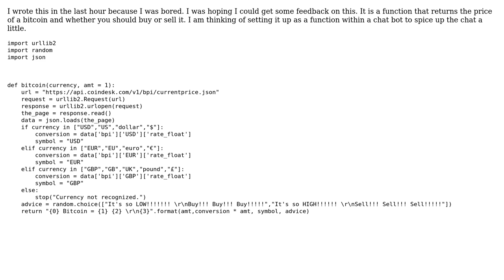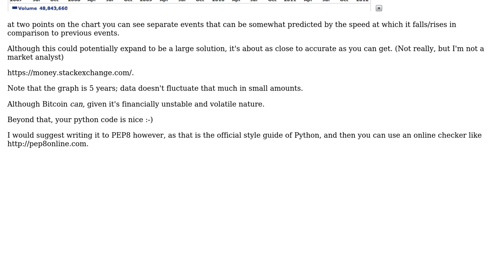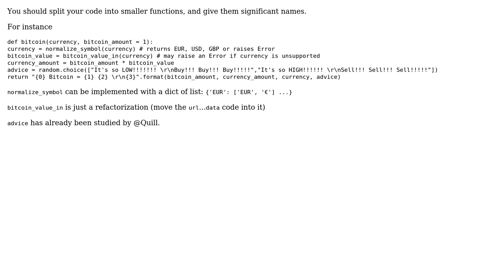Get Bitcoin Price and Advice (2 Solutions!!)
Get Bitcoin Price and Advice

With thanks & praise to God, and with thanks to the many people who have made this project possible! | Content (except music & images) licensed under CC BY-SA | Music | Images & others | With thanks to user Quill user polka user oliverpool user Jamal and the Stack Exchange Network Trademarks are property of their respective owners. You are responsible for your own actions.